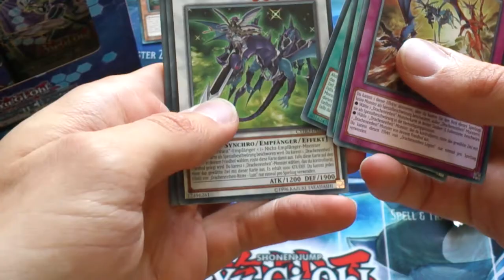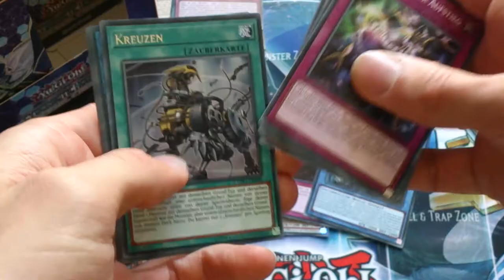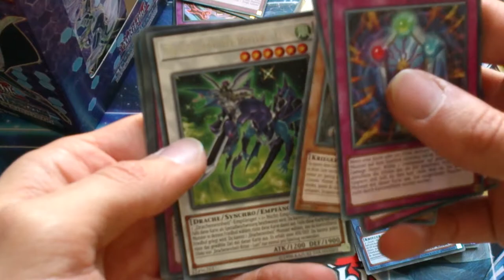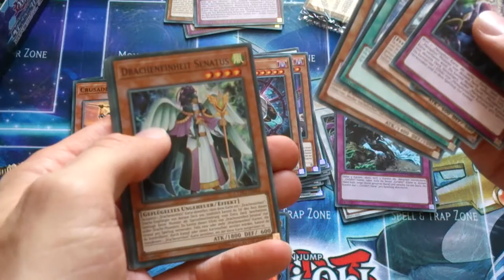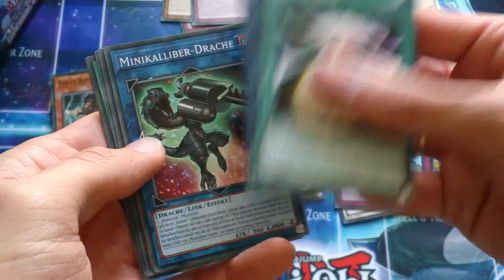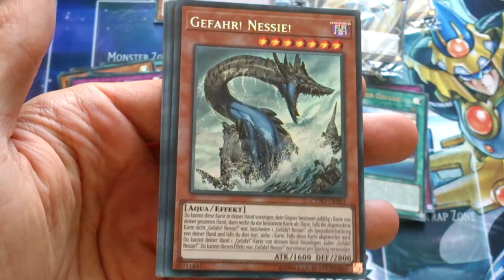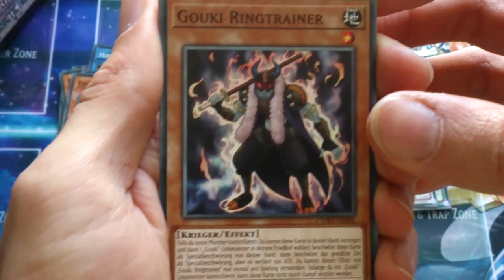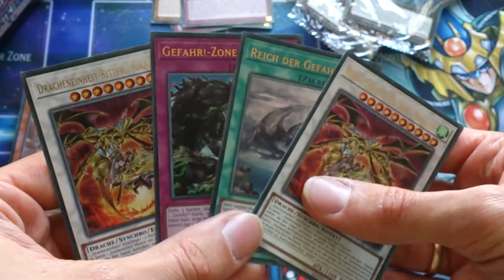Yugioh Cybernetic Horizon Special Edition Display Unboxing